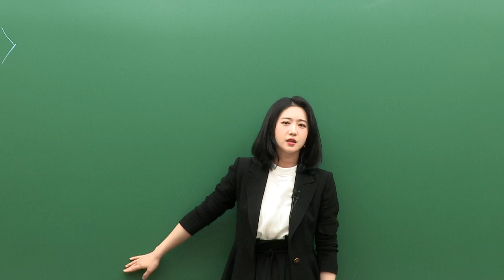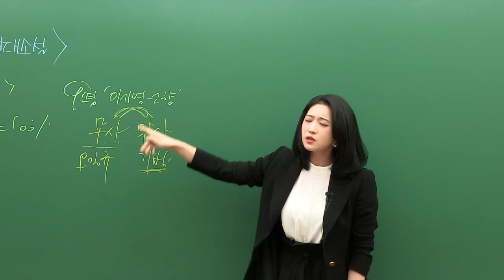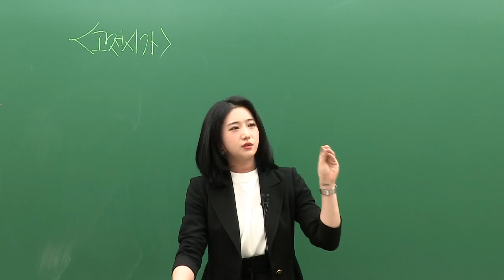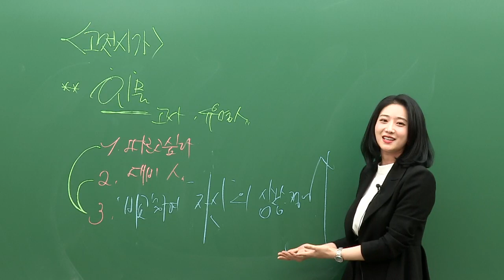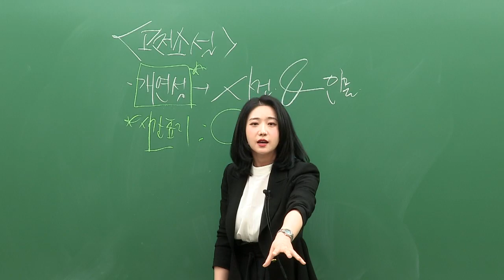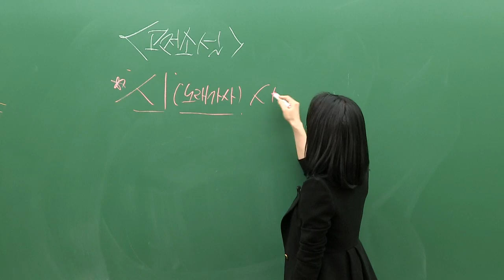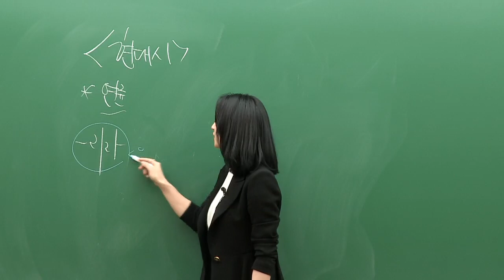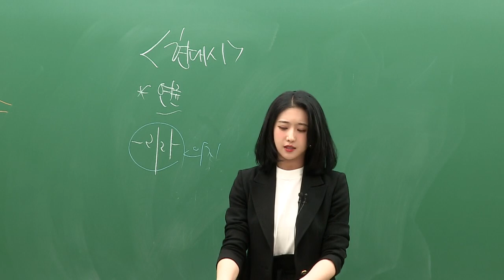[대성마이맥] 국어 김젬마 - 2021년 고3 6월 모평 국어 문학 전지문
김젬마 국어 - 2021년 고3 6월 모평 문학 전지문